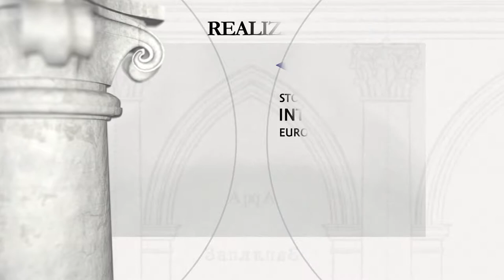Lwów – Arsenał Sieniawskich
Okres budowy: 1639, XVIII і XIX w.
według projektu generała Pawła Grodzickiego

Fundator: Sieniawscy, Czartoryscy, Baworowscy

Gmach został wzniesiony ok. r. 1630 wg projektu Pawła Grodzickiego jako prywatny arsenał Sieniawskich – ufundowany przez Mikołaja Sieniawskiego, podczaszego koronnego i pełnił tę funkcję do początku w. XVIII. W późniejszym okresie był własnością Czartoryskich i służył jako stajnie, a od początku w. XIX należał do Baworowskich, którzy w l. 30-tych w. XIX przebudowali go na empirowy pałac. Z w. XVII zachował się wysoki cokół z surowych kamieni, na którym wznosi się dwupiętrowy, prostokątny budynek o elewacjach opiętych pilastrami; fasada od strony ogrodu, poprzedzona tarasem, została wyróżniona kolumnowym portykiem dźwigającym balkon oraz trójkątnym przyczółkiem. W pałacu znalazły miejsce bogate zbiory biblioteczne i artystyczne Wiktora Baworowskiego, który w r. 1857 utworzył fundację dla ich utrzymania. Gmach był siedzibą Biblioteki Baworowskich do r. 1944; po II wojnie światowej umieszczono w nim Oddział Sztuki Biblioteki Naukowej im. Stefanyka (obecnie pod nazwą Pałac Sztuki Omeliana i Tetiany Antonowyczów). Prace remontowe przy dawnej Bibliotece Baworowskich, prowadzone w latach 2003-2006 zostały dofinansowane przez Ministerstwo Kultury i Dziedzictwa Narodowego RP oraz prywatnej fundacji Antonowyczów. W nowo otwartym gmachu uruchomiono również lwowską siedzibę Pełnomocnika Zakładu Narodowego im. Ossolińskich we Wrocławiu.